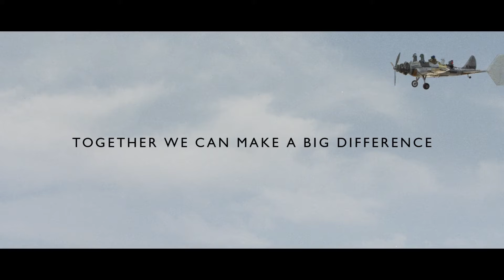John Lewis Christmas (full) - Give a Little Love | Anthony Farquhar-Smith | Not to Scale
We are so proud to be a part of this year’s most exciting seasonal event – the John Lewis Christmas advert! Shot by Not To Scale and our brilliant crew over six days in London, helping bring Anthony Farquhar-Smith’s signature stop-motion style to this project, as one of the eight artists chosen to collaborate with Pulse Films, and as the overall animation supervisor on this year’s hotly-anticipated campaign, titled ‘Give A Little Love’